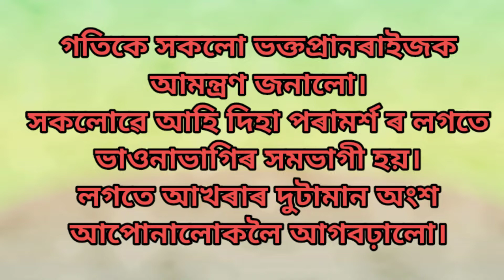ভাওনাৰ আখৰা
Vawna